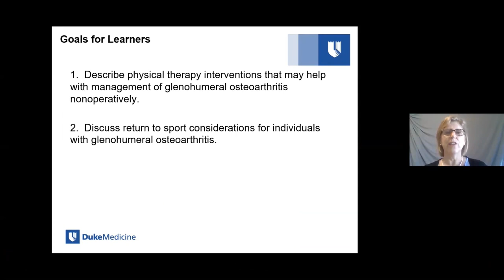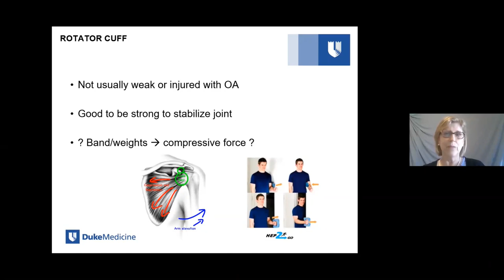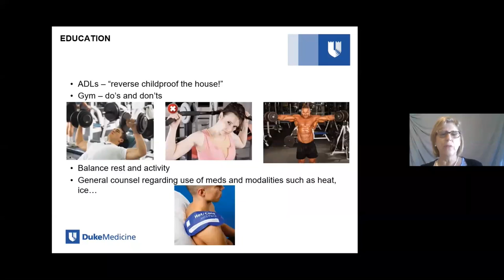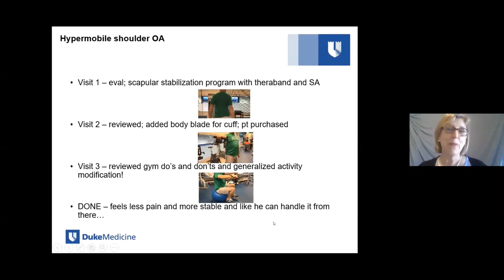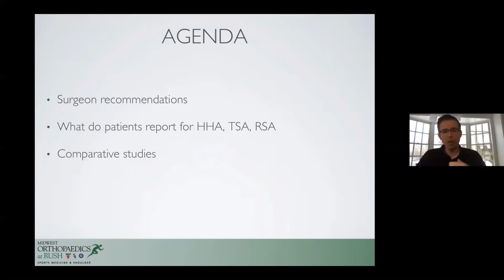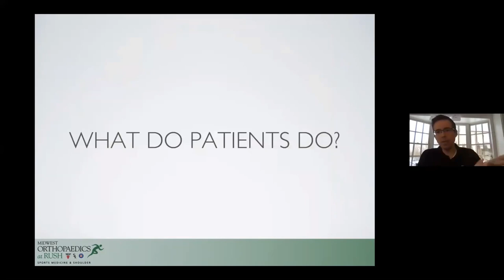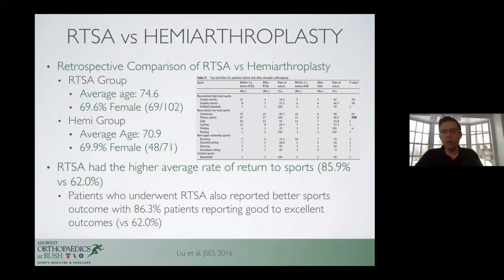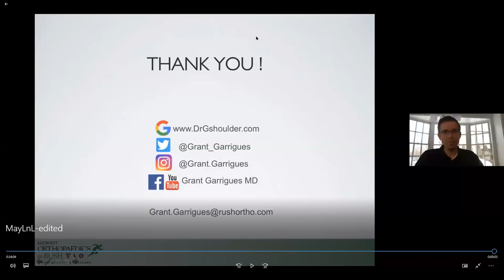Return to Sport with Glenohumeral Osteoarthritis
Co-hosted by the OA Action Alliance and OARSI’s OA Prevention SEPA Group, this Lunch & Learn featured a pre-recorded presentation from June Kennedy and Grant Garrigues with facilition by Garrett Bullock and a live Q &A.

About the speakers:
June Kennedy, PT/DPT, Duke Sports Medicine
Grant Garrigues, MD, Orthopaedic Surgeon, Midwest Orthopaedics at Rush
Garrett Bullock, PT/DPT, OARSI OA Prevention SEPA Group

The Osteoarthritis (OA) Action Alliance is a national coalition of concerned organizations mobilized by the Arthritis Foundation and the Centers for Disease Control and Prevention (CDC).

We are committed to elevating osteoarthritis (OA) as a national health priority and promoting effective policy solutions that address the individual and national toll of OA.